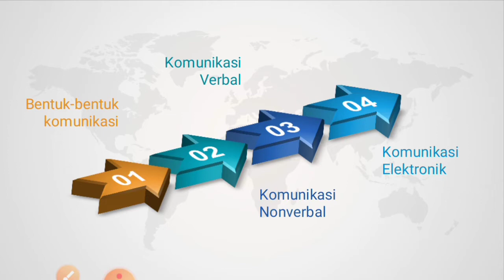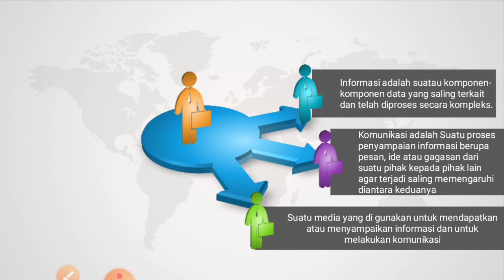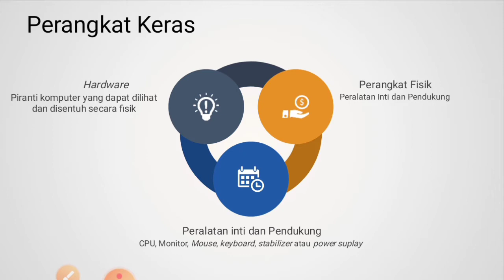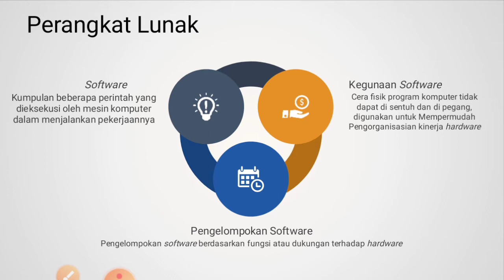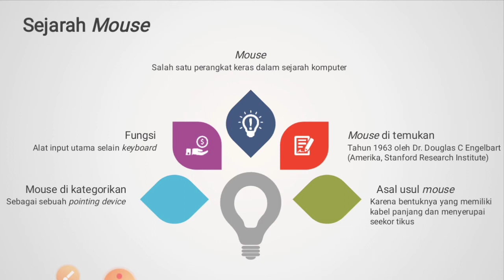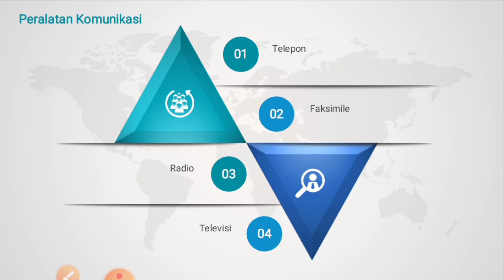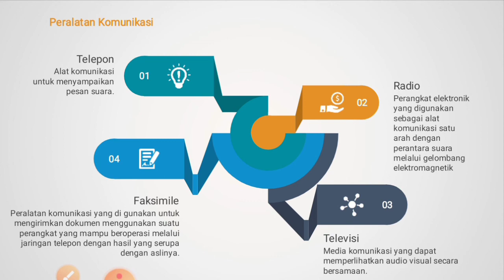prakarya 8 Rekayasa TIK lanjutan